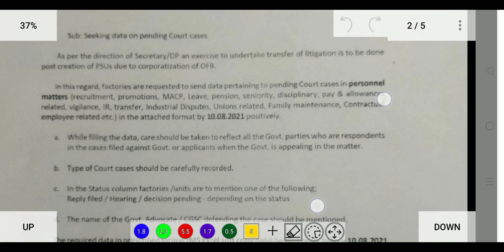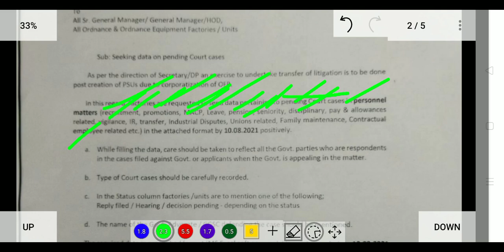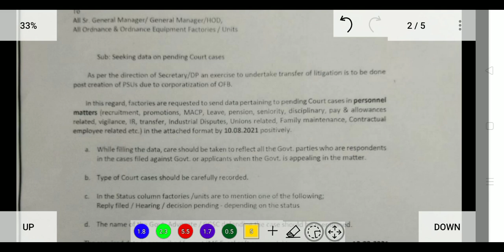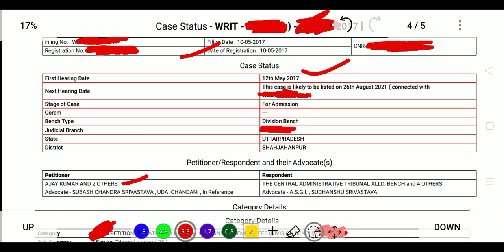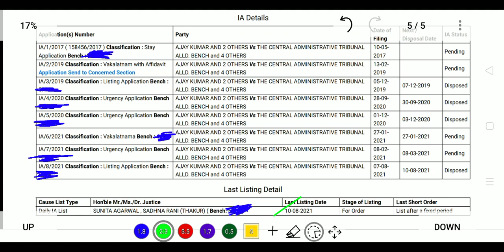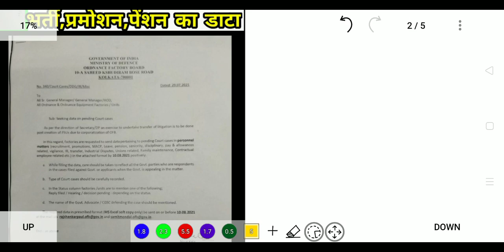Ordnance Factory Recruitment 2021| ITI/APPRENTICE JOINING ISSUES|COURT CASE HEARING DATE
ordnance factory news

ordnance factory

ordnance factory board

ordnance factory jobs

ordnance

ordnance factory kanpur

ordnance factory varangaon

ordnance factory apprentice permanent job

ordnance factory apprentice joining

ordnance factory apprentice news

ordnance factory apprentice salary

ordnance factory apprenticeship

ordnance factory apprentice ke

fayde

ordnance factory apprentice recruitment 2021